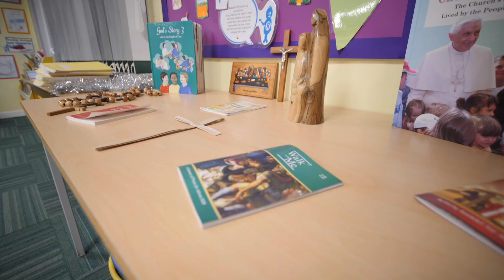Catholic Life St Joseph's Catholic Primary School